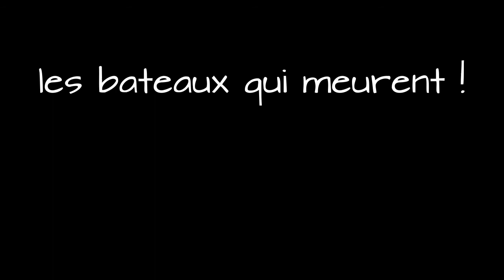EPAVES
la bateaux meurent aussi!